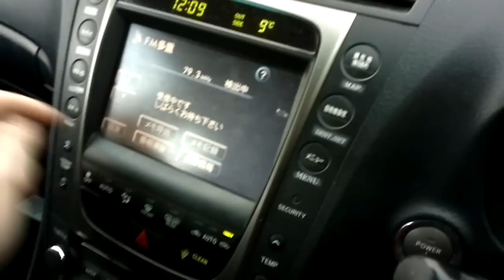Infotainment of a JDM Lexus GS450h.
Infotainment of a JDM Lexus GS450h. English is not an option.